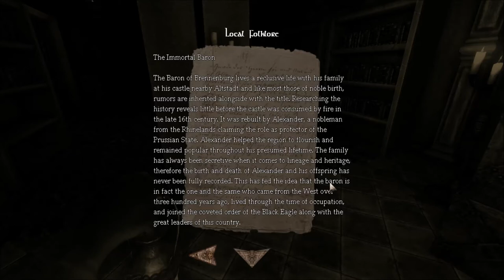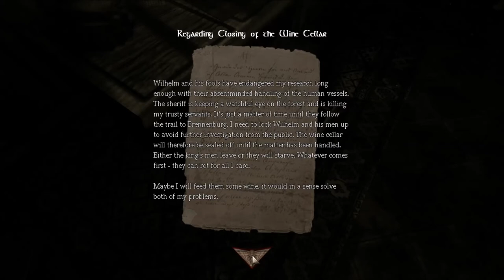Ark Gaming - Amnesia EP2: Bookcases and Stuff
Feel free give us some feedback, we are always looking to make these videos better, any help would be appreciated.

Arksoft's Jezze_E_Mann plays through Amnesia. In this episode, not much happens other than a brief first encounter with a monster. The next episodes start getting more exciting

Arksoftworks.com